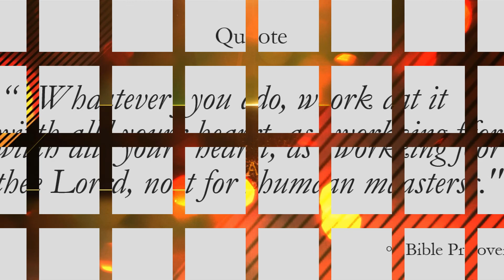BASIC ELEMENTS OF C++ Exercises 2 Question 1.a)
D S Malik
C++ Programming Programming From Problem Analysis to Programming Design